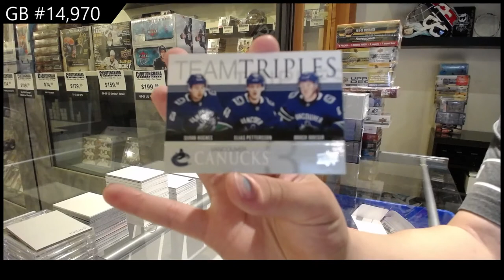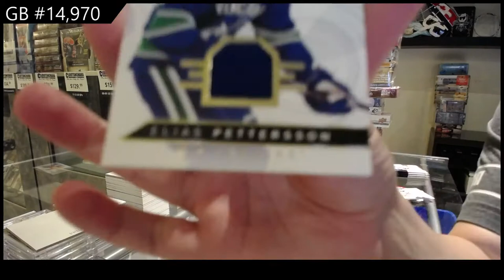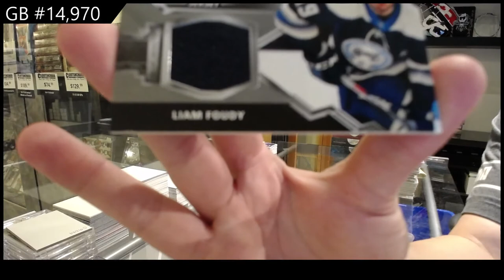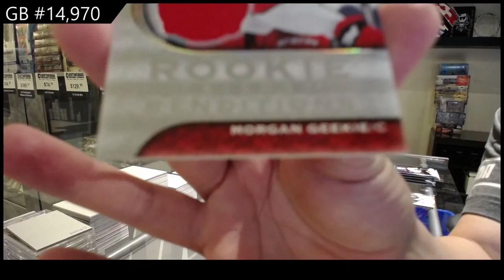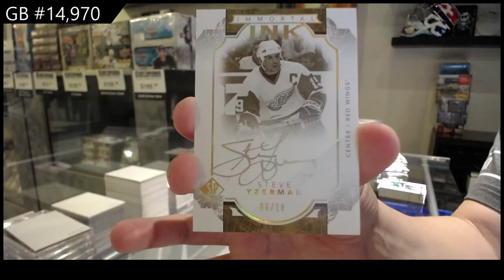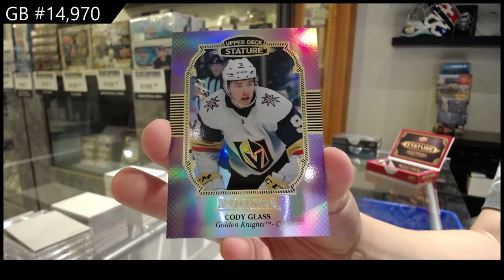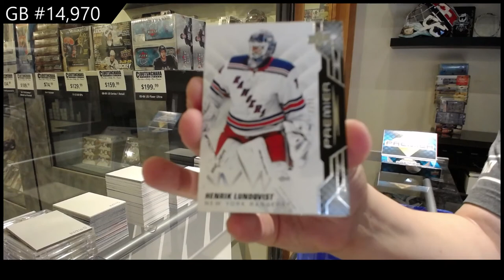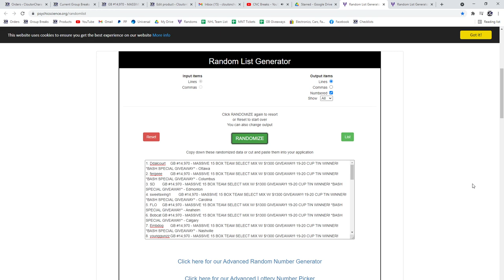Special Bash Week 15 Box Hockey Mix Break - C&C GB #14,970